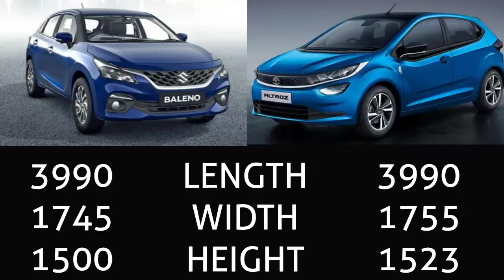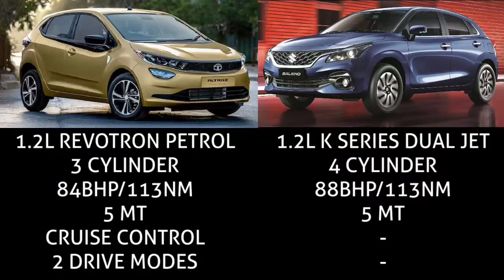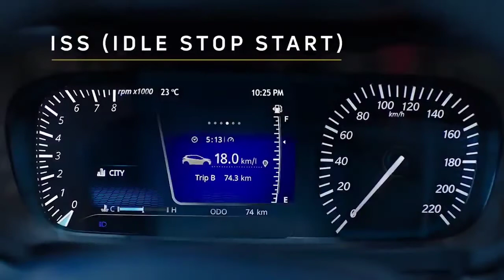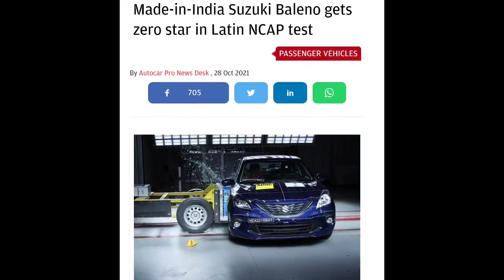Tata Altroz vs Suzuki Baleno 2022 || XZ(O) 🔥 ZETA || Auto Compare